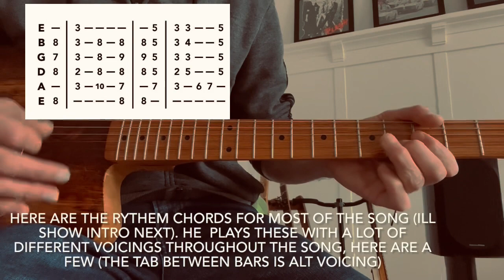How I Play Sophisticated Cissy by The Meters (Guitar Tutorial/Hack) with Tab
Another great song by the funk God and all around brilliant Leo Nocentelli/The Meters.  He voices the chords a few different ways and I cover 3 or so.  The solo run is very cool and I show how I play it.  Each run is different on the song and I don't cover them all but if you are a fairly experienced player you should get the idea).  I don't pretend to play note for note, 50% of the song is in the right hand and how you feel it.  This is how I feel/hear it and it's hella fun to play.  i hope you enjoy!